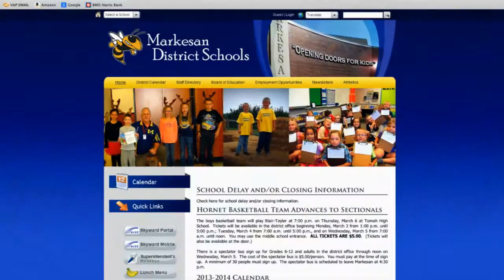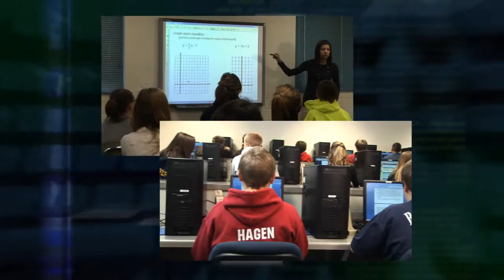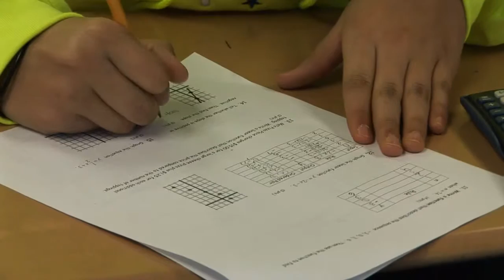Markesan Schools Promo